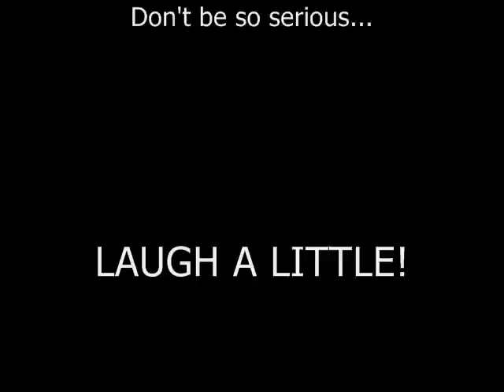"Dumb Hit Wonder" Contest #2(Lazy Sock Song)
Hey youtube. This is a video from a contest I hold once a week with my friends on FaceBook. Basically I give the chance to submit the dumbest and most random song ideas. I then take the funniest one, write and produce a short song about it. The winner gets a shout out in the song as well. The winner of this weeks contest was my boy Garrett. This wasn't intended for youtube but folks keep telling me I should start posting these. Hope to get a giggle or two. Depending on the response maybe I will do something similar with youtube. Enjoy!